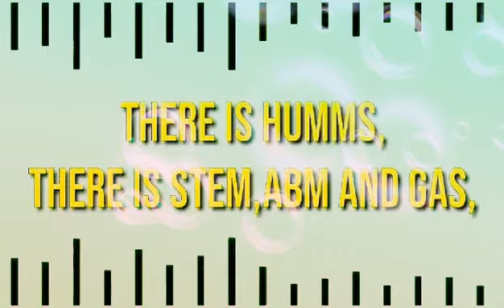Tara Na! By:NSSC Singers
TARA NA!
🎤Performed by Certified Talented Sinaians
🎧 Recorded at K-ON Studio & Lounge

Acknowledgment:
Composer/Singer:Antoneth Lipata
Lead Singer: Meinard Lucagbo Makiling
Backup Singer:Rj Rudolfred Vergara Roda
Backup Singer:Arcee Cuya
Drummer: Jordan Dela Cruz Basaran
Basist:Jamil Hermosa
Rythm Guitar:Jomar Antimano
Lead Guitar:Jerico Basaran
Video Editors: Francesco Blue Onandia & Red Onandia
"Your Holistic Education Begins"
🙏NSSC Sinaians, All for GOD's Glory!🙏